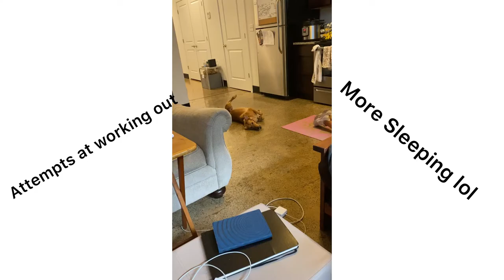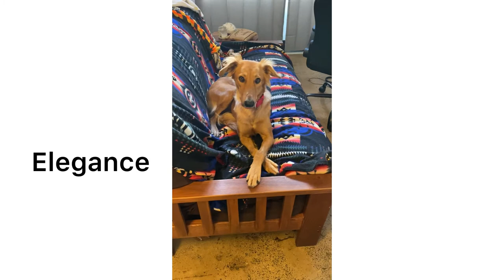Living with a Rescued Saluki (mix) Part 1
Hello and thank you for stopping by! This video is part 1 of 3 and captures the moments experienced in the first 4 months of living with a rescued Saluki (mix). More to come!